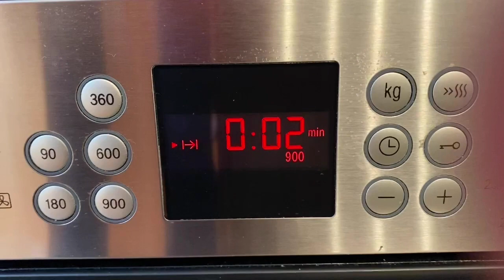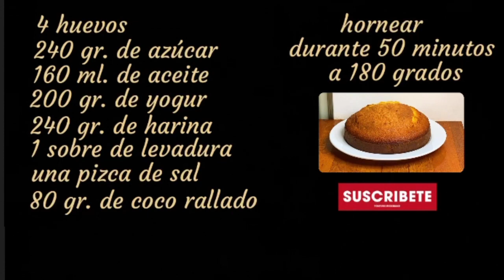BIZCOCHO DE COCO ¡MUY TIERNO, JUGOSO Y ESPONJOSO!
Hola amigos ¡Saludos y bienvenidos otro día más!
Hoy os traigo una receta nueva que es una de mis preferidas ¡bizcocho de coco! Os va a sorprender, es muy fácil y super rica.

INGREDIENTES:
4 Huevos
240 gr. de Azúcar
160 ml. de Aceite
200 gr. de Yogur
240 gr. de Harina
1 Sobre de Levadura (16 gr.)
1 Pizca de Sal
80 gr. de Coco Rallado

Hornear durante 50 minutos a 180 grados.